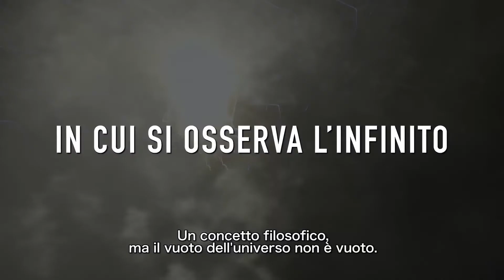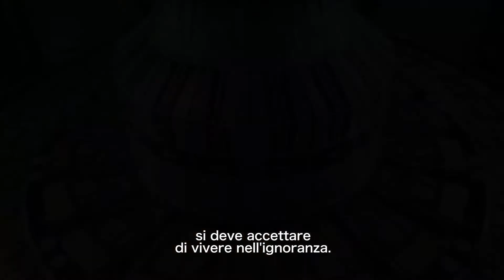● ALMOST NOTHING - CERN: LA SCOPERTA DEL FUTURO ● un film di Anna De Manincor - ZimmerFrei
Nel palazzo della conoscenza non ci sono molte risposte. Tante sono invece le domande e le ammissioni di ignoranza. Se non fosse così, se non ci fosse un così vasto bisogno di ricercare, scoprire e capire ciò che ancora non conosciamo, non avrebbe senso alcuno l'esistenza del CERN, l'organizzazione europea per la ricerca nucleare, il più grande laboratorio al mondo di fisica delle particelle. Il CERN è come una città con una sua sinfonia, fatta di corridoi deserti e spazi di condivisione, di una dimensione diurna, brulicante, e di una dimensione notturna, più silenziosa, di un sindaco, persino di un trio musicale, e di una cattedrale nella cattedrale, l'immenso acceleratore LHC, scrigno dei misteri del cosmo.